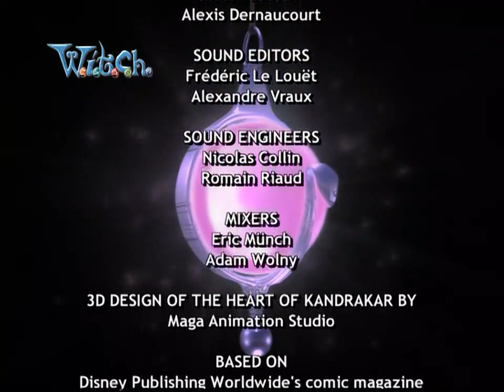W.I.T.C.H. (Deutsch) [DVD-RIP] - Staffel 1 / Episode 24 - Die Rettung der Rebellen